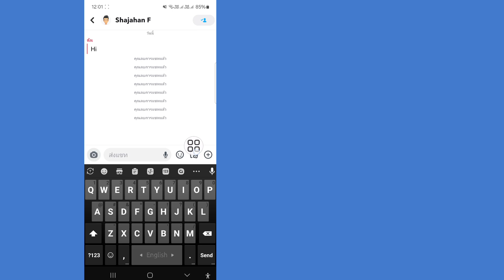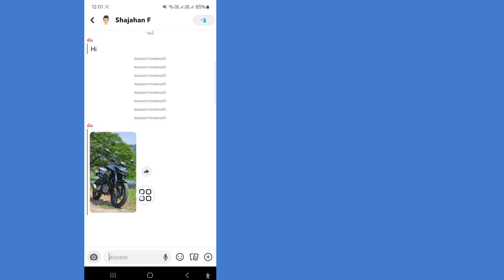วิธีส่งรูปภาพเป็นสแนปบน SnapchatSnapchat | ส่งสแนปจากม้วนฟิล์มเหมือนสแนปปกติ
วิธีส่งรูปภาพเป็นสแนปบน Snapchat
เหมือนสแนปปกติ

ในวิดีโอนี้ ฉันจะแสดงวิธีส่งรูปภาพเป็นสแนปบน Snapchat หากคุณต้องการส่งรูปภาพเป็นสแนปบน Snapchat ให้ดูวิดีโอนี้จนจบ วิธีนี้ง่ายมาก ดูวิดีโอเต็มๆ ได้เลยโดยไม่ต้องข้าม

💛อย่าลืมกด ''LIKE'' นะ
💛โปรดแชร์ให้เพื่อนๆ ของคุณดูด้วย ถ้าคุณชอบและพบว่าวิดีโอนี้มีประโยชน์

วิธีส่งภาพจากม้วนฟิล์มเป็นสแนปปกติ

ส่งภาพจากม้วนฟิล์มเป็นสแนปปกติ

วิธีส่งภาพจากม้วนฟิล์มบน Snapchat
ส่งภาพจากม้วนฟิล์ม

วิธีส่งภาพจากม้วนฟิล์ม

วิธีส่งภาพจากม้วนฟิล์มเป็นสแนปปกติ Android

ส่งวิดีโอจากม้วนฟิล์ม

ถ้าคุณชอบและพบว่าวิดีโอนี้มีประโยชน์ โปรดสมัครสมาชิกช่องของฉัน  หากคุณมีคำขอเกี่ยวกับบทช่วยสอนใดๆ โปรดแจ้งให้เราทราบในช่องแสดงความคิดเห็น ฉันจะทำสิ่งนั้นให้คุณภายใน 1 วัน

หากคุณชอบวิดีโอนี้ โปรดสมัครสมาชิกช่อง